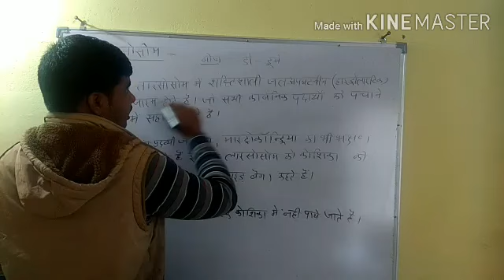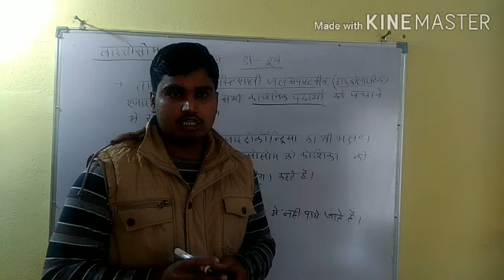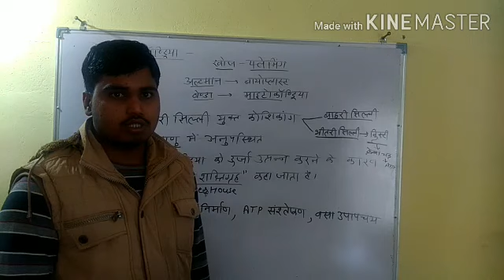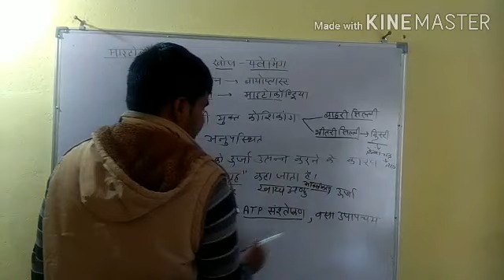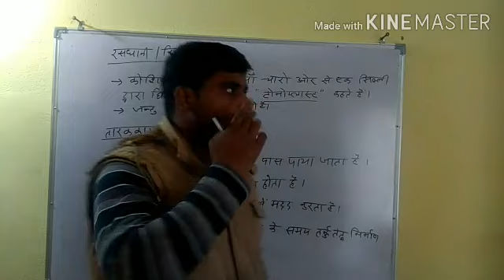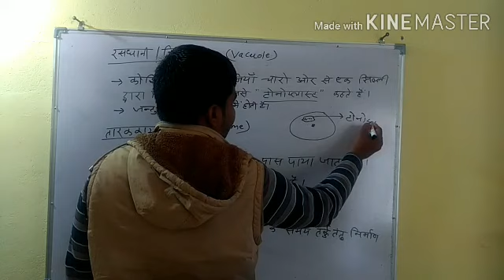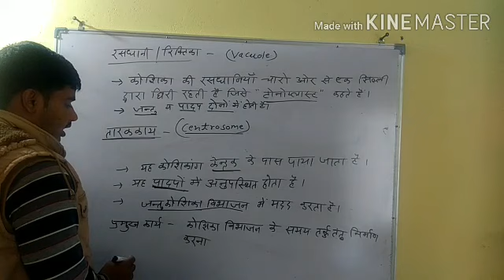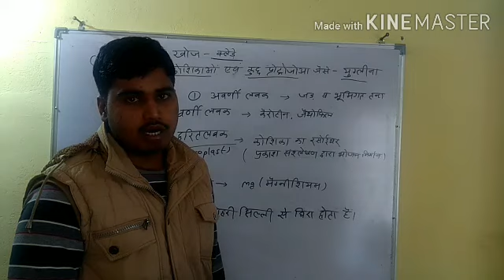Gen.science-13 ll कोशिका(cell) part-2 ll cell organelles ll Rajasthan police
Gen.science-13 ll कोशिका(cell) ll cell organelles ll Rajasthan police

कोशिका part-1 देखने के लिये नीचे दी गई लिंक पर क्लिक करें.